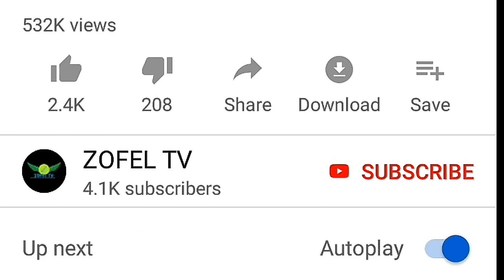Nag-iisang Player nakakuha ng Quadruple double sa kasaysayan ng Philippine Basketball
20 years ng nakalipas mula ng maitala ni Donbel Belano ang Quadruple double niya noong August 14, 1999 hanggang ngayon wala pang naka break sa 17pts, 11reb, 11ast, and 10 stl.